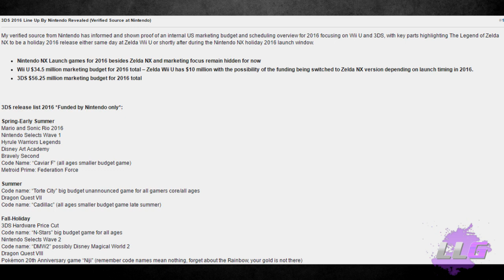E3 2016: New Crash game? New Consoles for Playstation & Xbox!? OUR PREDICTIONS!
*PLS READ DESCRIPTION* QOTD: What do you want to see get announced at E3 2016?
E3 2016 is just a few days away, and like always, I have a few guests to predict what we will see & what we want to see at E3!

& more in the future!

Follow me Miiverse, NNID: LarlarGaming